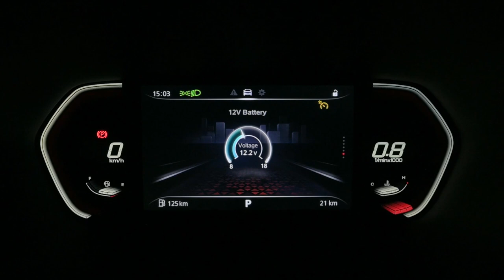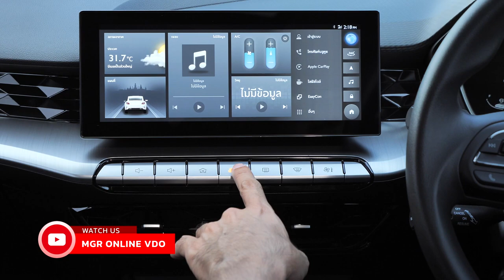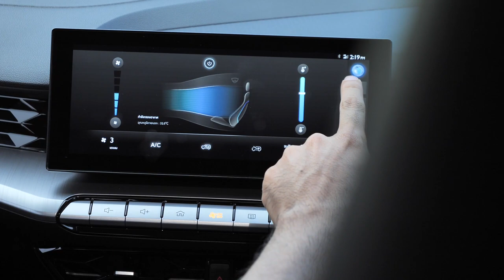กดหมดไมล์ MG5 เด่นช่วงล่างนุ่ม คุ้มค่าตัว อย่าคาดหวังพลัง : MGR Motoring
MGR Motoring ทดลองขับ MG5 บนถนนจริงแบบใช้งานในชีวิตประจำวันเหมือนมนุษย์ปกติ ช่วงล่างและออปชันคือจุดเด่นที่คุ้มค่า ส่วนความแรงเป็นเรื่องต้องทำใจ